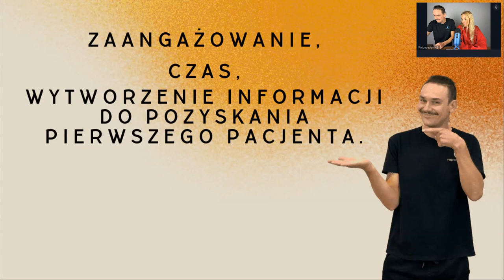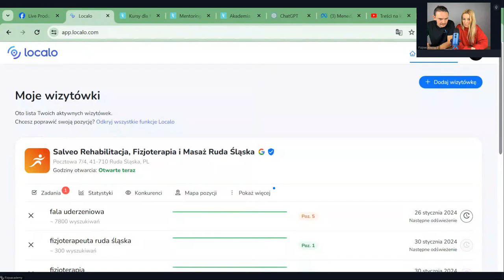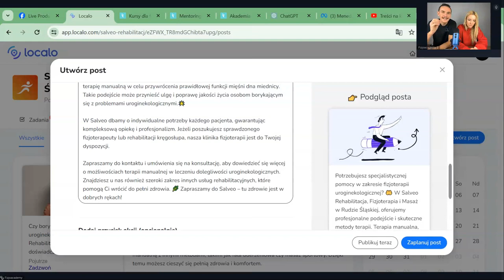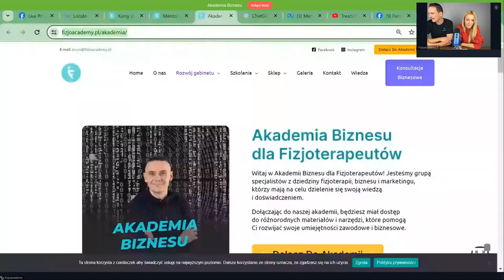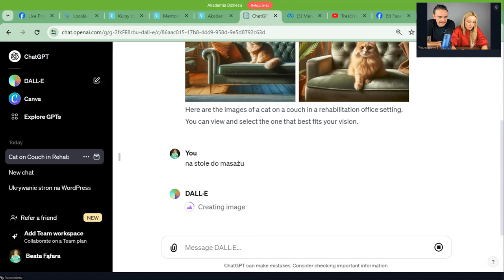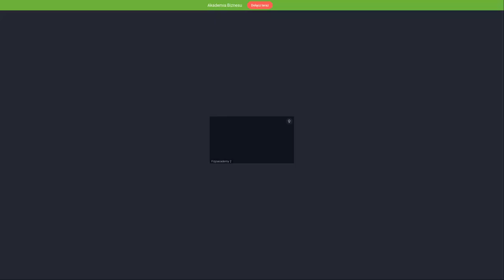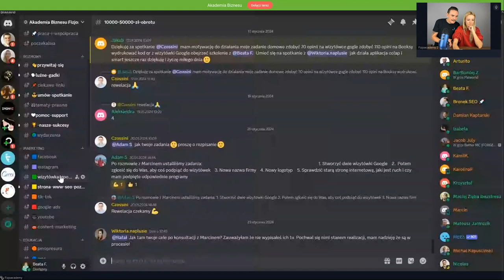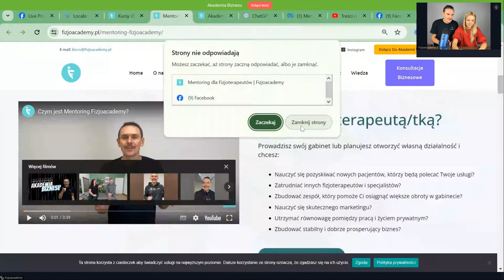Jak zbudować gabinet fizjoterapii od zera?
Witaj na kanale Fizjoacademy! W dzisiejszym webinarze podejmujemy fascynujący temat: "Jak zbudować gabinet fizjoterapii od zera?" Dołącz do naszego prowadzącego, Marcina Cebuli, i eksperta od marketingu online, Beaty Fafara, w rozmowie z naszym specjalnym gościem, Małgorzatą, która podzieli się swoją historią i doświadczeniami w tworzeniu własnego gabinetu.

🔹 Co znajdziesz w tym webinarze?

- Krok po kroku: od pomysłu do realizacji własnego gabinetu
- Praktyczne wskazówki dotyczące zarządzania i marketingu
- Historie sukcesów i wyzwań na drodze do własnego biznesu
- Odpowiedzi na pytania widzów na żywo

🔹 Dla kogo jest ten webinar?

- Fizjoterapeutów planujących otworzyć własny gabinet
- Studentów fizjoterapii zainteresowanych przedsiębiorczością
- Właścicieli gabinetów szukających inspiracji do rozwoju

Zapraszamy do aktywnego uczestnictwa w dyskusji i zadawania pytań w komentarzach.